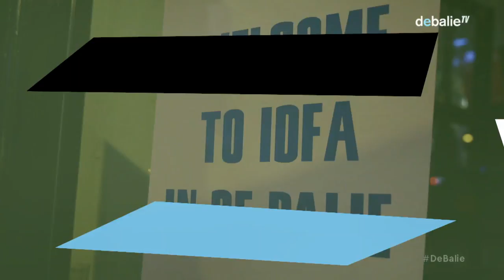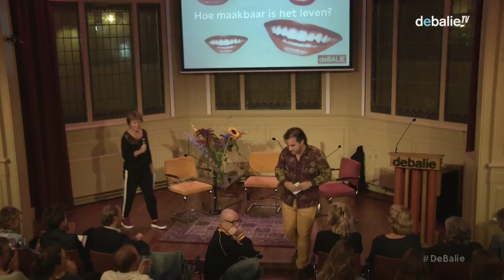Hoe maakbaar is het leven?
Voel je je ongelukkig? Heb je een burn-out of liefdesverdriet? Dan moet je daar zelf maar een oplossing voor vinden. Negatieve emoties als angst en verdriet mogen steeds minder plaats innemen in onze snelle en naar geluk strevende maatschappij. We kijken niet graag naar mensen bij wie het even niet lukt, en het past ook niet in het plaatje dat we van onszelf hebben. En dat terwijl moeilijke ervaringen vaak veel te belangrijk zijn om weg te stoppen, stelt auteur en denker Christa Anbeek. Dat geldt ook voor positieve ervaringen, waarin we onze kwetsbaarheid ervaren zoals verliefdheid of een wandeling in de bergen. Tijdens deze avond onderzoeken we de maakbaarheid van het leven. Wat is van waarde, ook als het tegenzit of we ons nietig voelen?

Christa Anbeek is theologe, schreef een boek over deze levensvragen, en ontwikkelde een methode om om te kunnen gaan met ontregelende ervaringen: ‘Te midden van lijden en kwaad, verbijstering en verwondering, wordt iets van ultiem belang zichtbaar. Om te kunnen ontdekken wat er op het spel staat, dienen wij de diepte van onze ervaringen te vertrouwen. Onmisbaar zijn hierbij rituelen, taal, spreken, verbeelden en delen. Elkaar vertellen wat ons van ons stuk bracht, in welke afgrond wij tuimelden. Al delend, sprekend of stamelend, soms met beelden of muziek, of juist in stilte worden nieuwe wegen zichtbaar.’

Yvonne Zonderop zal de avond leiden. Zij is journalist voor de Groene Amsterdammer en schreef onlangs het boek Ongelofelijk: over de verrassende comeback van religie.

Bregje Hofstede publiceerde in diverse literaire tijdschriften en kranten en schrijft voor De Correspondent. Haar debuutroman De hemel boven Parijs werd genomineerd voor vele prijzen en werd vertaald naar het Deens en Duits. In 2016 verscheen De herontdekking van het lichaam: over de burn-out. Op deze avond vertelt ze over haar ervaringen en wat haar zoektocht haar heeft opgeleverd. Hoe is de verhouding tussen lichaam en geest?

Joost Röselaers is predikant van Vrijburg Amsterdam en Predikant in Algemene Dienst van de remonstranten, een vooruitstrevende geloofsgemeenschap in Nederland.

Kasper van Royen is filosoof en schrijver.

Op deze avond willen we even niet horen hoe succesvol je bent. We willen de ruimte geven aan lastige, kwetsbare momenten. Aan momenten waarop je het even niet meer ziet zitten of je overweldigd voelt door emoties.. Als je namelijk stilstaat bij die momenten, kun je ook bedenken wat jou toen geholpen heeft, wat je toen ontroerde.

Redactie: Sophie Rutenfrans

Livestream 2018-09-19